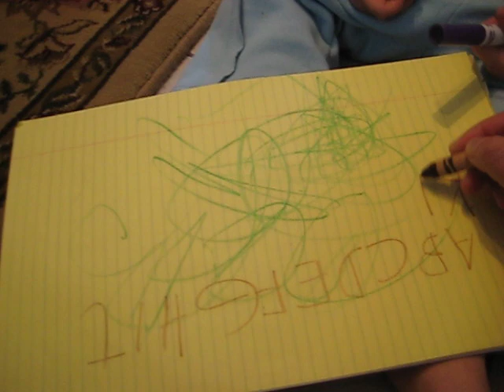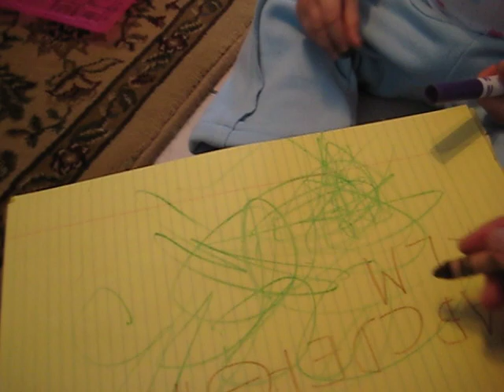2year old boy's ABC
Kay is wrighting the alphabet, ready kay?  J ???